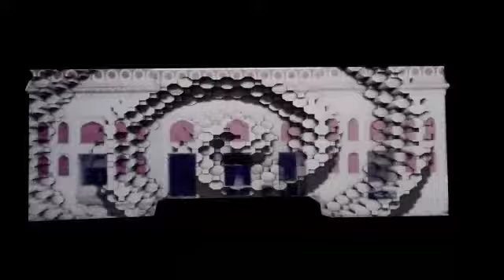Projection Mapping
Projection Mapping Done By Crash Animations Freelancer.